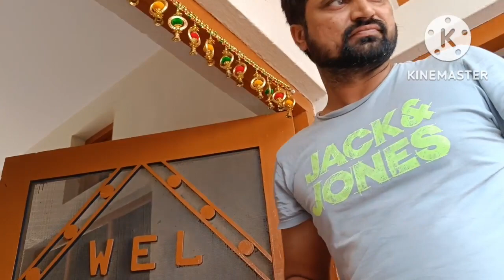Nye bhabhi ka khana aaj hmare ghar| Kya kya neg mile mujhe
Hii everyone and welcome to another vlog.In this vlog I will show you Indian marriage finally shaadi wala din aa gaya to dekhiye kya kya hua es din. Indian marriage function. Last mayka vlog

Ashmi nain
Ashmi Aman Nain
Food Recipes
Stitching and Cutting
Design And Fabrication
Fashion